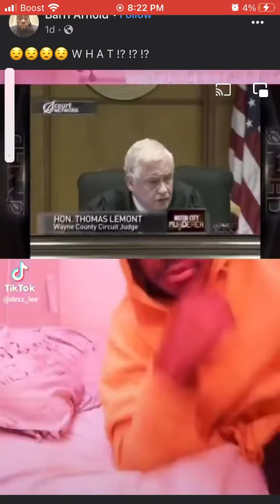White woman charged as a black man!!! Wrong